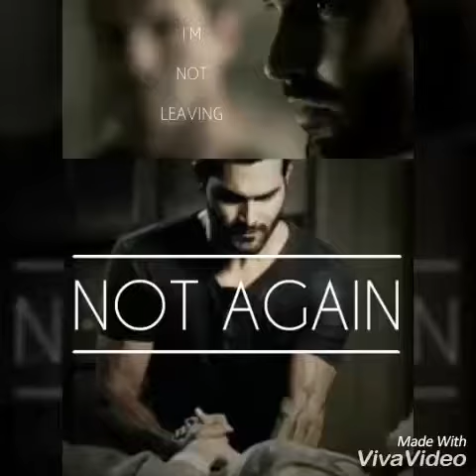Teen wolf ( Cora, Theo and Liam)